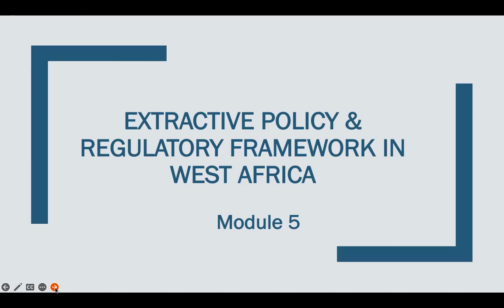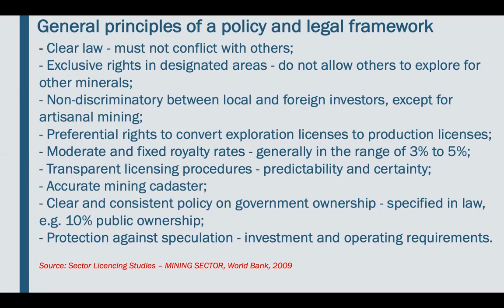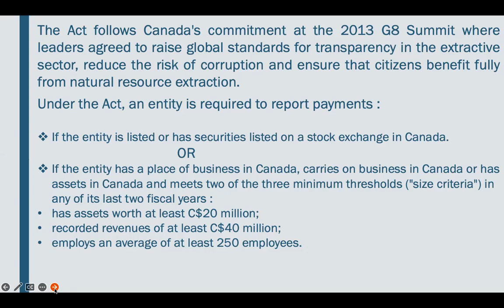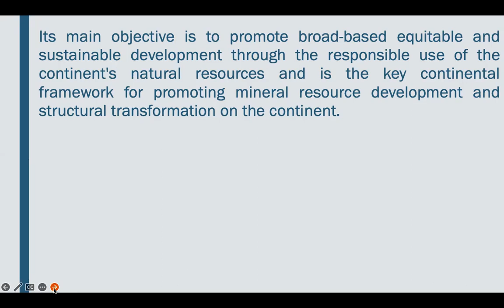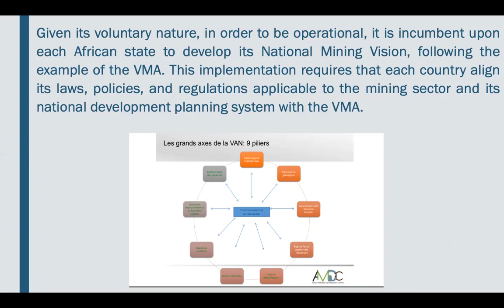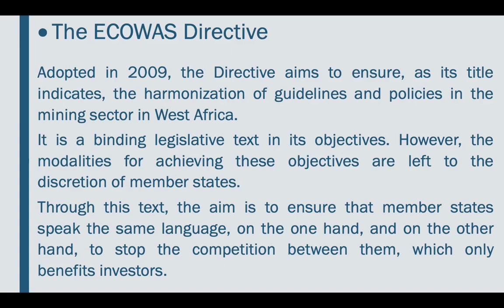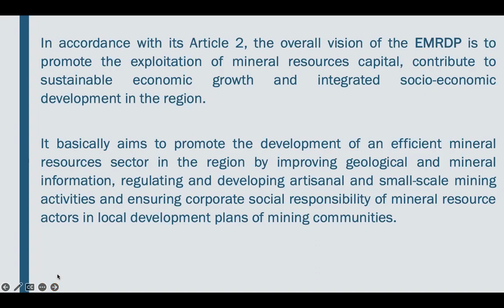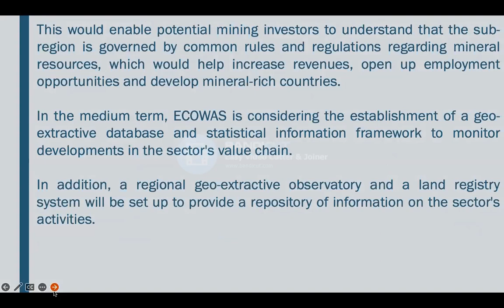MODULE 5a NR GOV EN